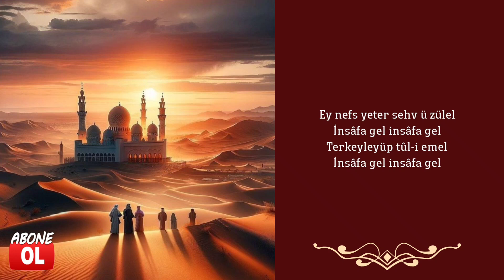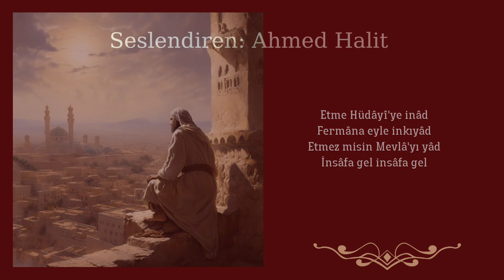Şiir - Ey Nefs Yeter - Aziz Mahmud Hüdayi Hazretleri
Ey Nefs Yeter

Ey nefs yeter sehv ü zülel
İnsâfa gel insâfa gel
Terkeyleyüp tûl-i emel

Bu âdet ü bid'at nedir?
Bu şöhret ü ziynet nedir?
Bu kuru keremiyyet nedir?

Bir gün eser bâd-ı ecel
Ten bâğına verir halel
İhlâsile eyle amel

İfsâdı ko ey nefs-i dûn
"Kad dalle kavmun muktedûn"
Tâlibleri etme zebûn

Etme Hüdâyî'ye inâd
Fermâna eyle inkıyâd
Etmez misin Mevlâ'yı yâd

Aziz Mahmud Hüdayi Hazretleri